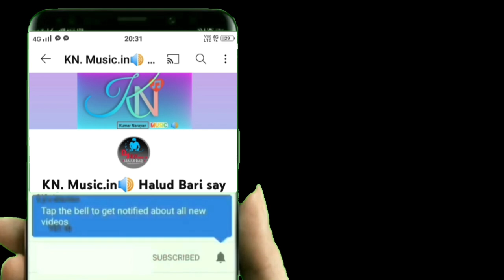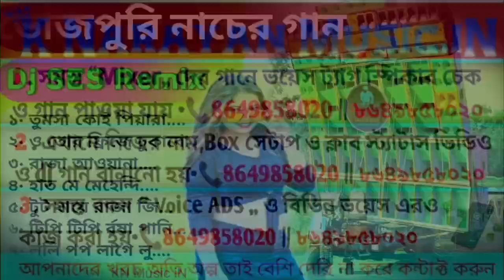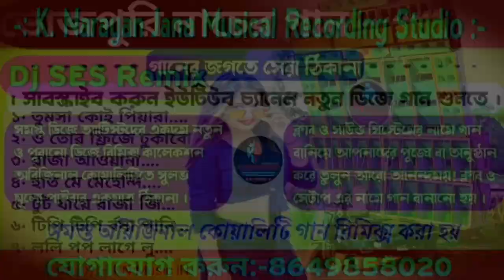Bhojpuri Dance Mix 🌼 বাছাই করা নাচের গান ✅Dj Ses Remix ▶️No Voice Tag 📌@djPowerpromix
▁ ▂ ▃ ▅ ▆ ▇ █ 𝗪𝗲𝗹𝗰𝗼𝗺𝗲 𝘁𝗼 █ ▇ ▆ ▅ ▃ ▂ ▁

🗣️•  K.Narayan Musical Recording Studio •
                           (হলুদবাড়ি সে)

  👉 KN Music Channels 🔹এর পক্ষ থেকে 🔹সমস্ত DJ lover এর জানাই🔹 আন্তরিক প্রীতি শুভেচ্ছা ও ভালোবাসা 🔹এই চ্যানেলে  আর এই Channels Vedio Songs একটু ভালোলেগে থাকলে🔹 লাইক কমেন্ট এবং শেয়ার ও সাবস্ক্রাইব করতে ভুলবেন না।

🎶Album :::Bhojpuri Dance Mix 🌼 বাছাই করা নাচের গান ✅Dj Ses Remix ▶️No Voice Tag 📌‎@Narayan7857

👉কেউ নিজেদের সেটাপ, ক্লাব ও নিজের পছন্দের গান ,স্পিকার চেক ও বিভিন্ন রকম ভয়েস অ্যাড করতে চাইলে কন্টাক্ট করুন:-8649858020

📌 Dj Mixer:- Dj Ses Remix

🔵ALL MUSIC UPLOAD YOUTUBE CHANNEL
happy new year 2024dj song matal dance mix
2024 matal dance dj song
picnic dj song 2024 matal dance
new hindi dj song 2024 matal dance
bhojpuri dj competition song hard bard bass competition song hindi
kn music.in
haludbari se
dj kn music.in
haludbari se
king narayan jana musical recording studio
k narayan jana musical recording studio
haludbari se
dekhali se
narayan Jana

🔵🔝TYPE THE NAME OF MUSIC TAGS

Dj_Appu _Remix
3_Step_Hindi _Humming Dance_Mix
Hindi Dance_Mix
Dj_Smc _mix
Dj_Biswajit _mix
         ______Đj_KN_Music_IN______
             _______Haludbari_______

       💟💟💟💟💟• ইতি •💟💟💟💟💟
         ✨সবাই ভালো থাকুন সুস্থ থাকুন ✨
                 🌝ভিডিওর মজা লুটন 🌝